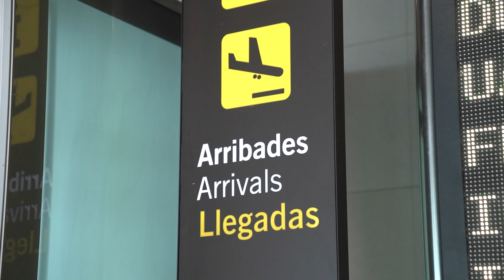✈️ LLEGADA | Nadia Fingall ya está en Valencia | Valencia Basket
Nadia Fingall ya está en Valencia